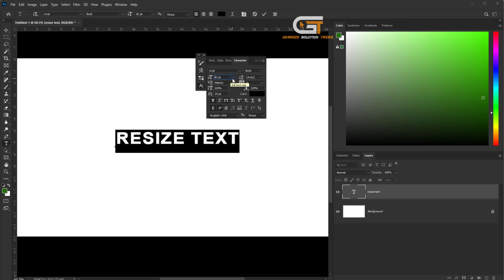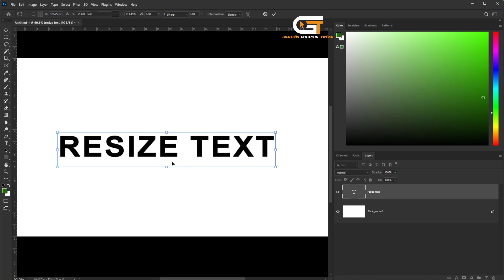How to Resize Text in Photoshop 2024 | Photoshop Tricks and Tips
Resizing text in Photoshop can be done using various methods. Let’s explore a few ways to achieve this:

Quickly Resize Text Using Transform Controls:
First, ensure you have some text on the canvas.
Step 1 : Select the Move Tool (V).
Step 2 : In the Options Bar, make sure the Auto-select box is checked and set to Layer. Also, enable the Show Transform Controls box.
Step 3 : Alternatively, you can go to Edit to Free Transform with the text layer selected.
Step 4 : Now, select the text layer in the Layers Panel to display the transform box around the text.
Step 5 : Hover your cursor near an anchor point on the transform box.
Step 6 : Click and drag one of the anchor points inward to shrink the text or outward to expand it.
Step 7 : Dragging the anchor point scales the text equally without warping it. If needed, hold the Shift key while scaling to maintain the aspect ratio